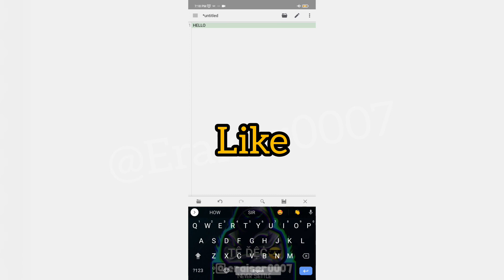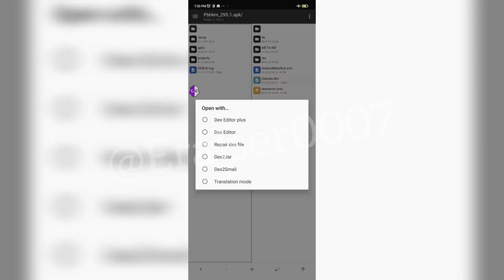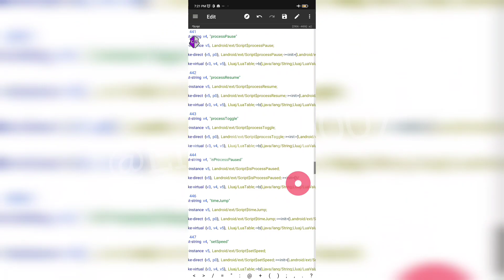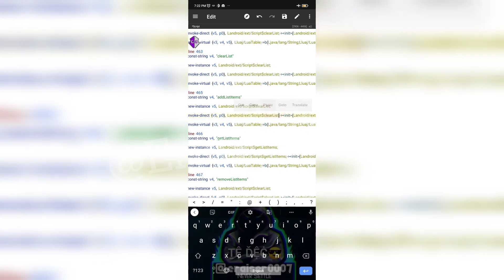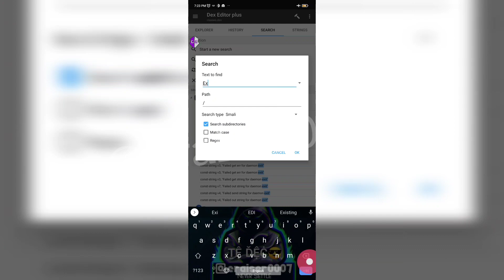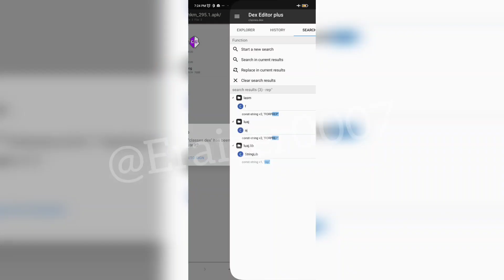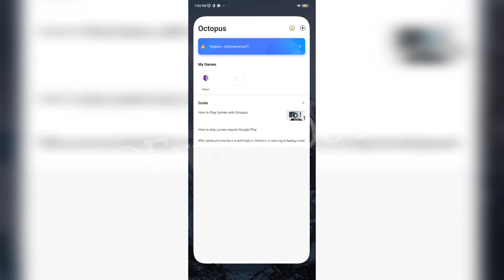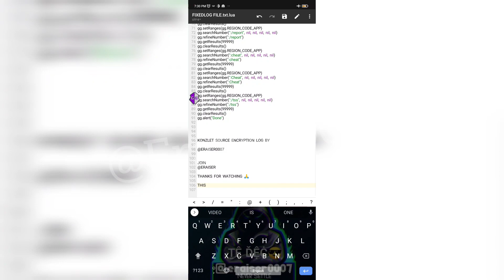KONZLET SOURCE ENCRYPTION REMOVING BLOCKERS WITH LASM | TUTORIAL 75 |DEC BY @Dec & ENC eraiser0007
HELLO GUYS

KONZLET SOURCE ENCRYPTION
HOW TO REMOVE BLOCKERS WITH LASM
HOW TO LOG WITH LOGGER GG

TUTORIAL 75

BY @ERAISER0007 😎

JOIN @ERAISER

NO PASSWORD

How to dec lua
how to dec PUBG script
how to dec string.char
how to dec lua with LASM
lasm tutorials
logger gg